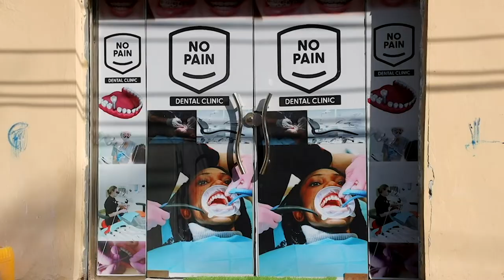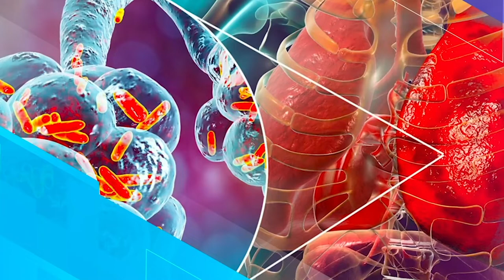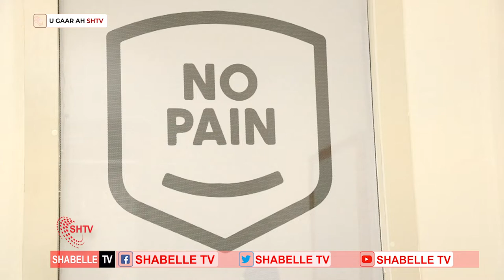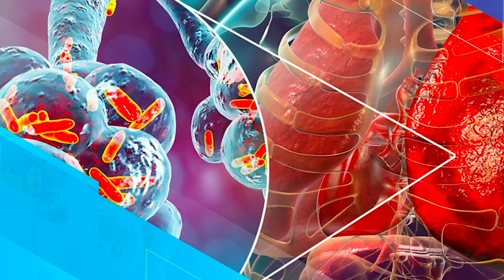Barnaamijka Caafimaadka Shabelle TV